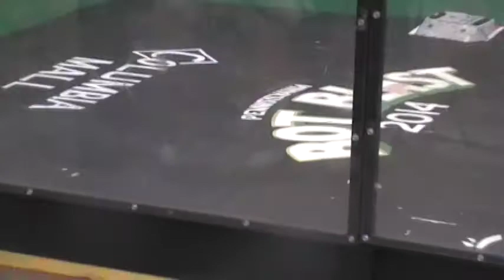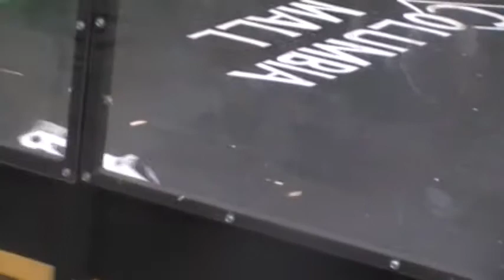Raptor 2.2 Vs Scrambles The Death Dealer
Beetleweights - The powerful wedgebot Raptor 2.2 fights the spinning blade of Scrambles at Pennsylvania Bot Blast 2014.